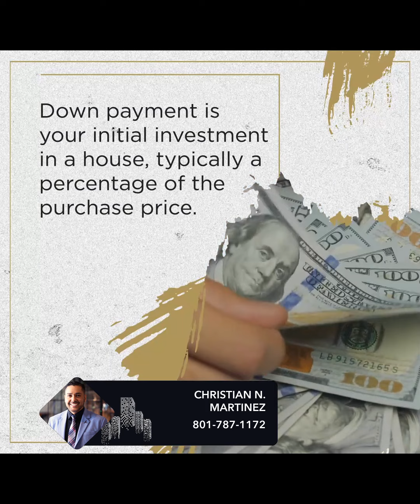How Much Down Payment Do You Need?